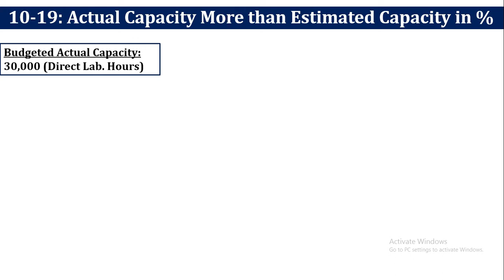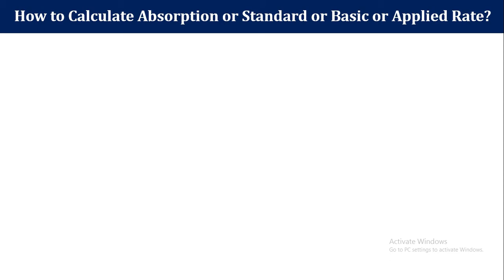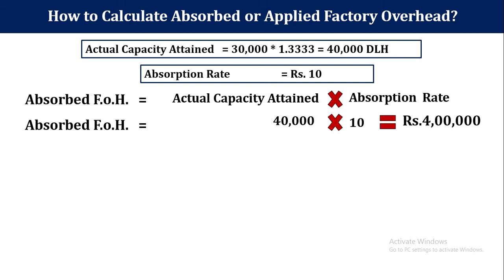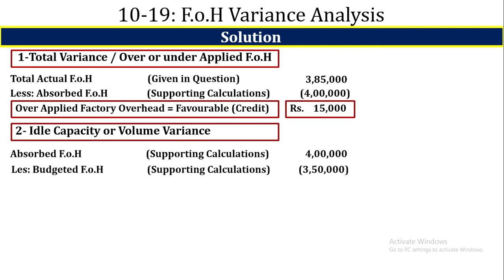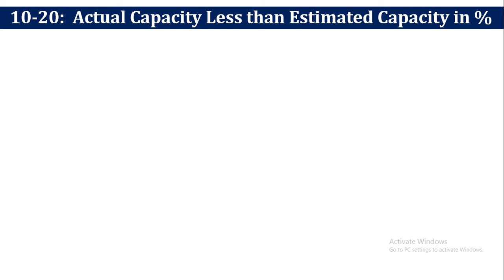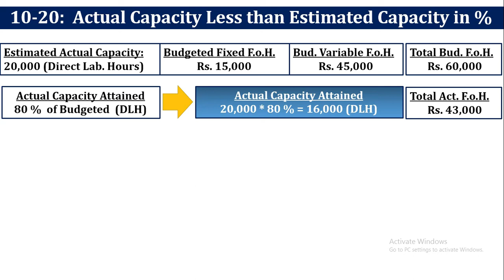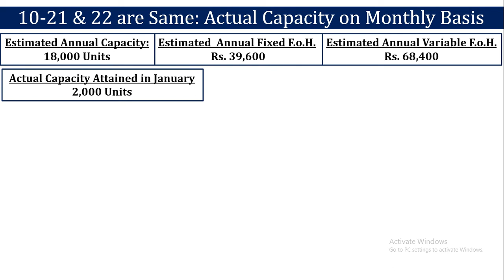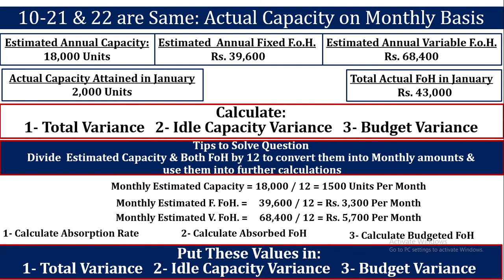Four in One: Basic Calculations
Variance Analysis